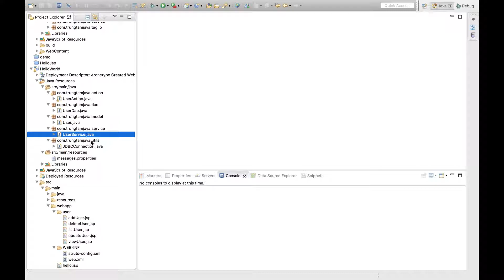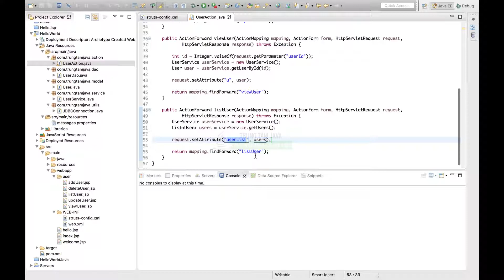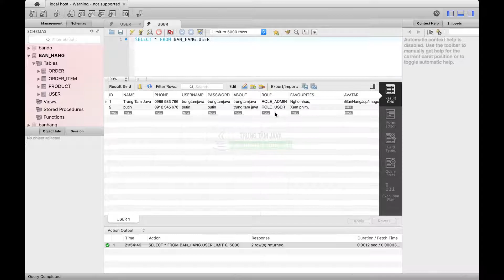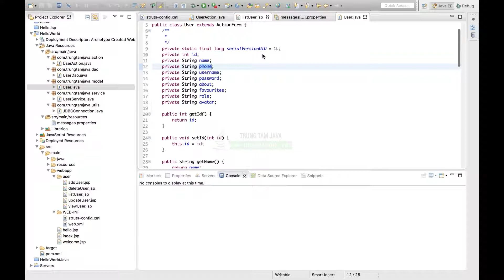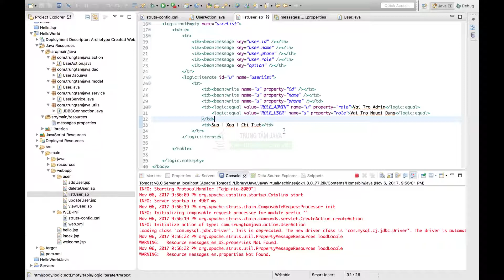Struts 13 - Struts Logic Tags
Sử dụng các thẻ tag Logic hỗ trợ chúng ta xử lý trên nền view (JSP) để hiển thị và tính toán dữ liệu. Code
Khóa học miễn phí tại youtube kèm quảng cáo
Khóa học trả phí sẽ không có quảng cáo và kèm code, hỗ trợ và thêm bài học bổ sung
Khóa học microservice: